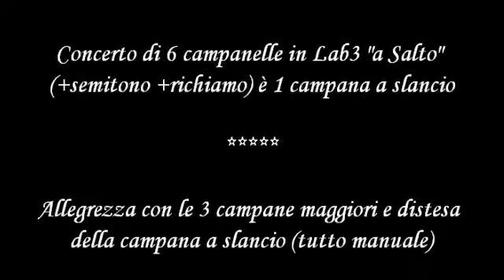Campanelle Personali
Concerto di 6 campanelle in La♭ "a Salto" (+semitono +richiamo)

Allegrezza (manuale) e distesa della campana a slancio (manuale) per l'angelus serale feriale.

UN PO' DI STORIA

Nell'estate 2010, ho costruito un campanile di lego con 3 campane. Dopo lavori, il concerto è stato portato a 5 e dopo il Natale 2010 a 8. Le tre campane maggiori erano dotate di motori, poi tolti successivamente.
Da lì in poi ci furono continui interventi, tra i quali l'espansione di quattro mattoncini con l'aggiunta dell'orologio.
Ora, il campanile conta di 7 campane montate all'Ambrosiana (concerto+semitono), di una campana montata a Mezzo-Ambrosiano (richiamo) e di una campana a Slancio nella lanterna superiore.
Tutto il concerto è solo manuale, le tre campane maggiori contano di martelletti collegati ad una tastiera posta alla base del campanile.